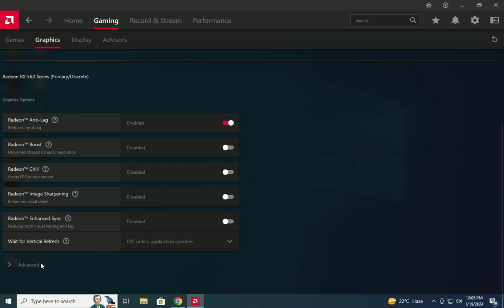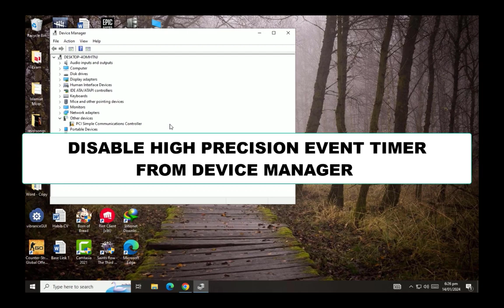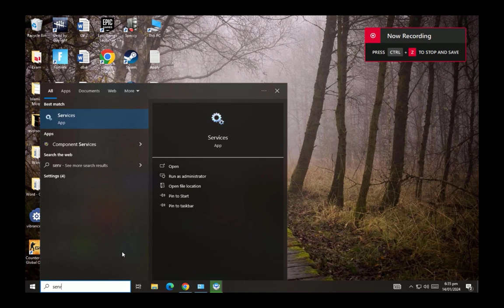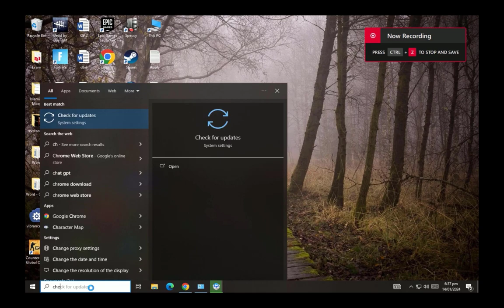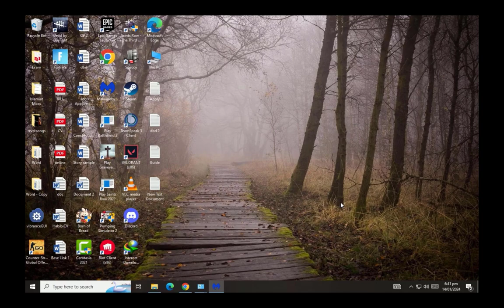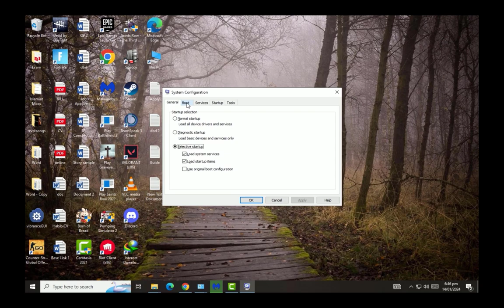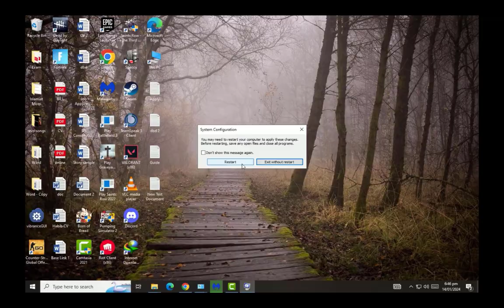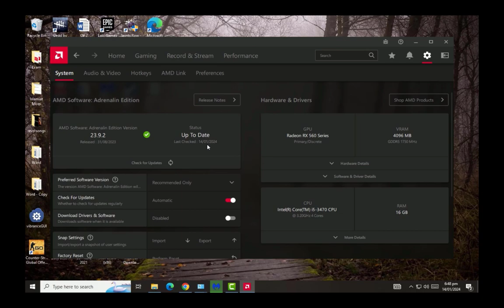BEST Radeon AMD Settings For Valorant & Fortnite 2024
Best Amd settings to boost fps in valorant and fortnite in 2024. Boost your fortnite and valorant fps by optimize amd software and get best results while gaming with your amd graphics card.